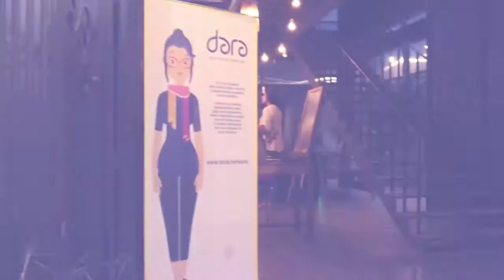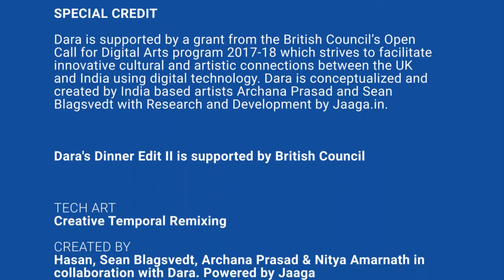Dara Dinner #2 - 29 MAY 2019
Dara is a conversational chatbot for creatives, designed to enable creative collaborations. Dara (or “thread” in the Indic language, Kannada), is a friendly, human way to enable connections amongst UK and Indian artists initially with plans to go global shortly. She highlights key interests, expertise areas and creatives for potential collaboration that artists might not have realized existed.

We hope that as Dara’s circle of people grow, she is the means to connect to a strong curated network, linking creatives and resources across expertise and geographic divides. Solving perhaps the problematic hurdle specifically in the cultural sector – the lack of knowledge of potential collaborators on another continent, even if one’s work is very aligned.

As a creative, imagine having a conversation with Dara, where she guides you through a series of questions, learning of your current interests and previous work and then suggesting potential, relevant collaborators. If successful, this project will also have the effect of creating one of the most authoritative and useful directories of artists operating in India and the UK.